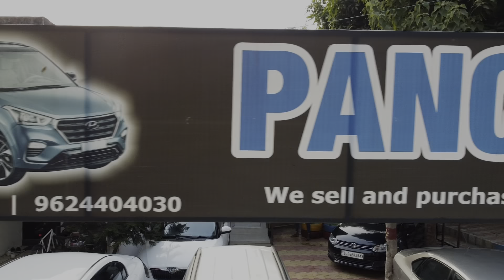₹95,000/- से शुरू Most Affordable second hand Cars in Vadodara Gujarat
Panchal Cars
Jupiter chowk manjhalpur
Vadodara Gujarat